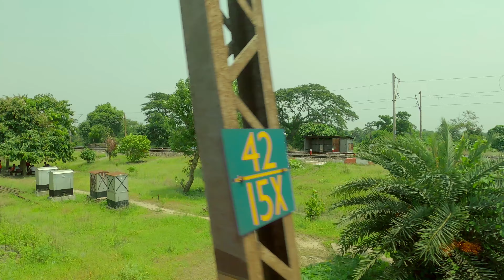A Short Local Train Ride few km away from Kolkata I A Walk With Sudipta 4K Video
A Short Local Train Ride few km away from Kolkata II chengail to bagnan II A Walk With Sudipta 🚶 4K Video Ultra HD